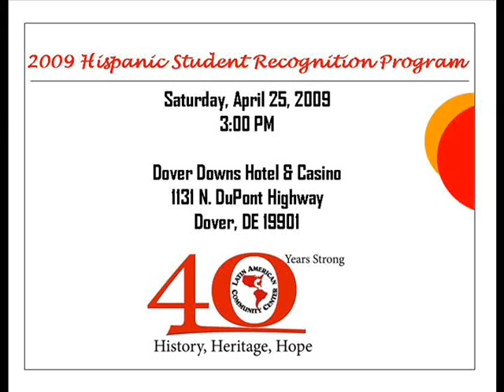2009 Hispanic Student Recognition Program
Established in commemoration of the International Year of the Child, the aim of this special event is to recognize and honor the achievements of Delawares Hispanic students.  It is our hope that this recognition program will encourage todays youth to strive for excellence and inspire them to pursue their dreams.

We are extremely proud of each and every student who was nominated this year.  We know there are others out there who also merit recognition but are overlooked.  To all of you, we love you and we recognize your success and leadership.  Your accomplishments serve as positive examples for others and we encourage you to continue your hard work.  On behalf of the Latin Center, and the entire Hispanic community, we offer you our support and best wishes for a successful and rewarding future.